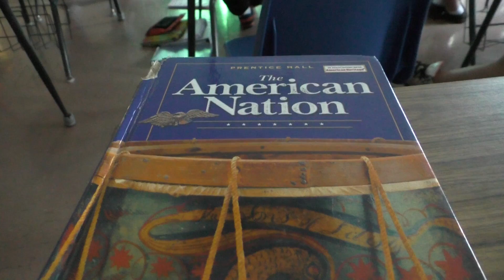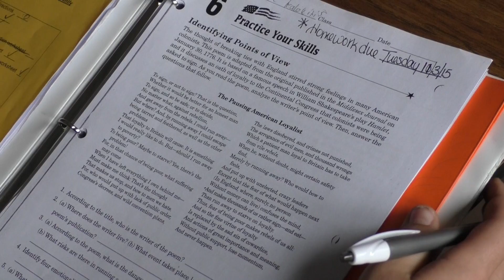Gander Profile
We interview a veteran teacher who returned to Washington Park School this school year to teach social studies. Story written and edited by Mark Monteyne.